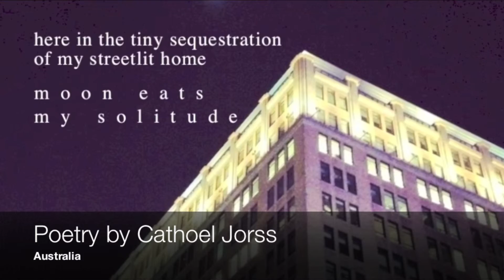Eliane Delage Project Promo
Chasing Tracks is project that will display images, paintings, photos, film and poetry from collaborating artists during Eliane Delage's live performance at NYC venues.

Mission Statement: To seek and sow kindness through music and art.
A heart's journey validating and revealing beauty that is in everything. Finding enlightenment at human level, this is an effort to express transcendence, to align connectedness and to strengthen intention.